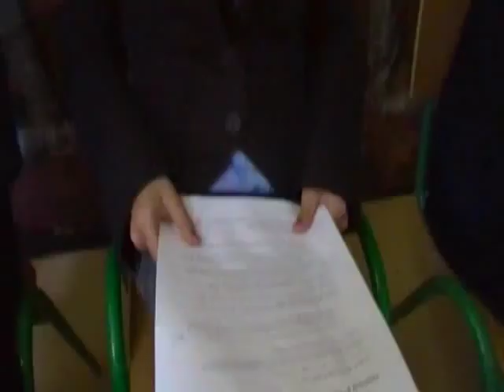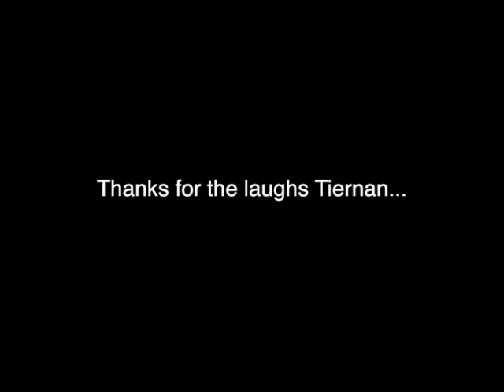Tiernan & his Hooverphone